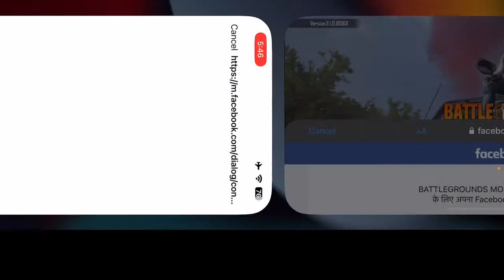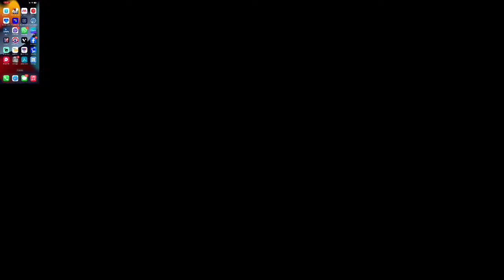Broadcast powered by StreamChamp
Narmada gaming